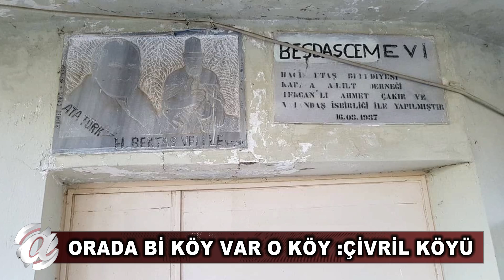NEVŞEHİR ‘İN O KÖYÜ HAKKINDA BUNLARI BİLİYOR MUSUNUZ?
Çivril Köyüivril, Nevşehir’in Hacıbektaş ilçesine bağlı bir köydür. Köyün adı 1919 yılından beri aynıdır. Nevşehir iline 53 kilometre, Hacıbektaş ilçesine 4 kilometre uzaklıktadır.